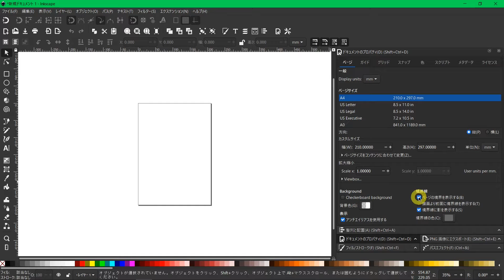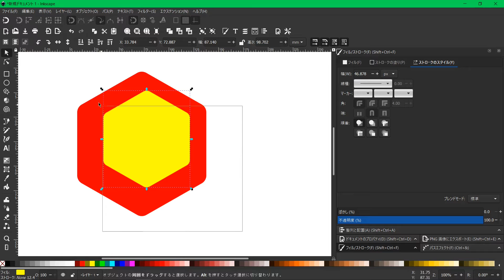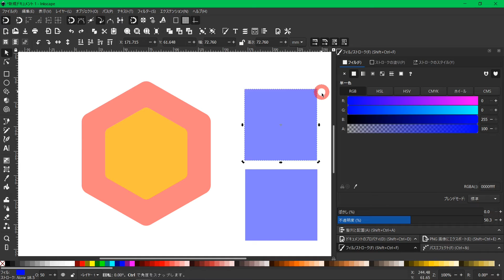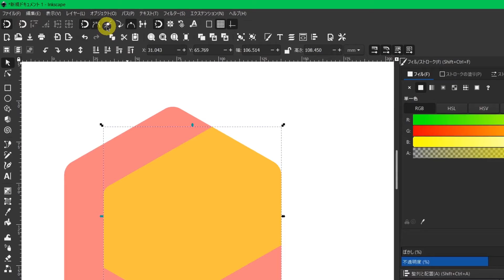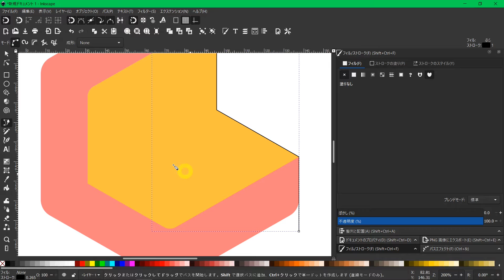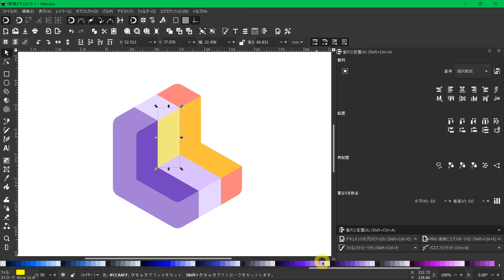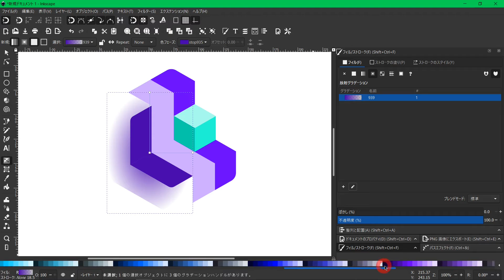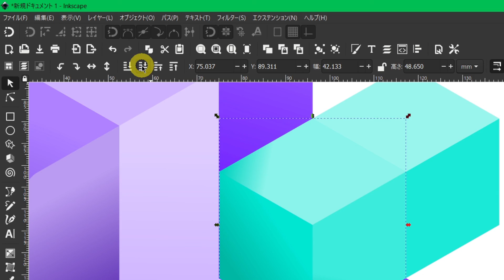インクスケープでキューブの立体的なロゴをデザインする方法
インクスケープで立体的なキューブのロゴを制作するチュートリアル動画です。

〈補足〉
・Ctrl＋上スクロールでキャンバスを拡大できます
・Ctrl＋複数回Dを押すことでDの回数分複製可能です

▼インクスケープでよく使う便利なショートカット

▼インクスケープを短時間で扱えるようになる初心者向け講座

▼Inkscapeを使うのに最適なおすすめノートパソコンを厳選

■チャプター
0:00 オープニング
0:24 キャンバスの設定
0:40 チュートリアル開始
9:04 配色
10:35 仕上げ
15:47 エンディング

クレジット：Otologic, 音読さん